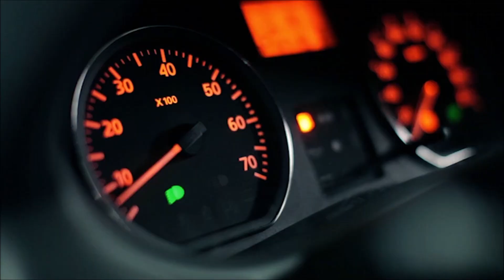PUMPED UP Arm Training With MTS Nutrition Athlete Kara Corey! | Tiger Fitness